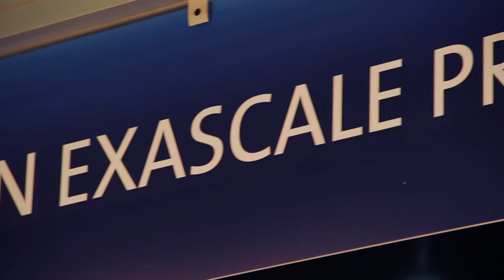European Exascale Projects at ISC15 – Day 1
This week the European Exascale Projects, composed of CRESTA, DEEP/-ER, EPiGRAM, EXA2CT, Mont-Blanc and Numexas, are joining their forces at the joint booth #634 at ISC2015. This short video summarizes the first day with the press tour and a busy booth with interesting technical discussions. Come meet us at the joint European Exascale Projects booth #634. We are looking forward to lively discussions with you!